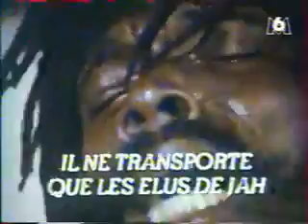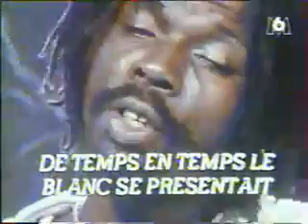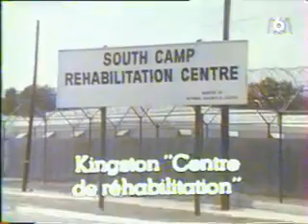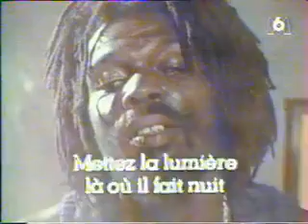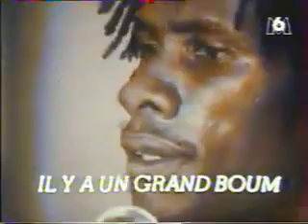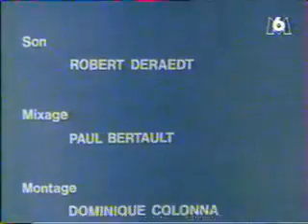La Voix Jamaïcaine - REGGAE & RASTA In Jamaica (1979)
A French documentary film by Claude Fleouter featuring Joseph Hill & Culture + Ras Michael & The Sons of Negus.